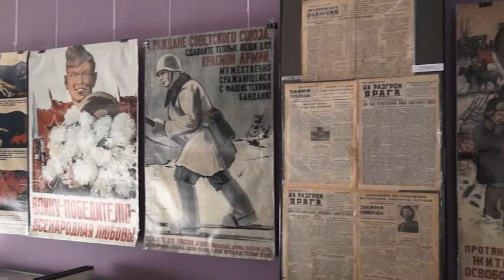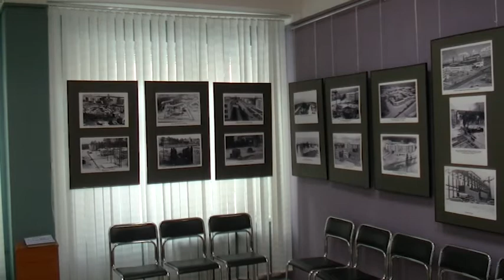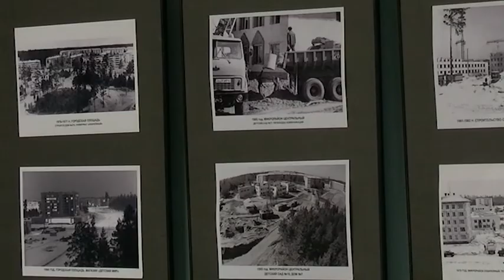Работа музея истории города в каникулы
Летние каникулы это не только время активного отдыха, но еще и возможность узнать что-то новое и интересное. Специальную программу подготовили для саянских школьников, которые отдыхали в лагерях дневного пребывания, сотрудники городского музея. Двери музея открыты всегда, здесь проводятся различные тематические выставки, мастер- классы.